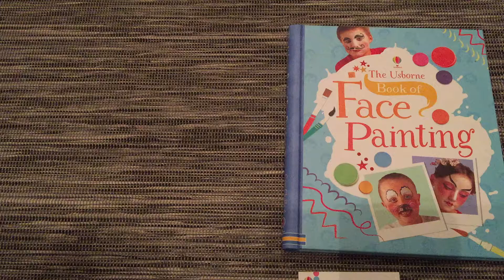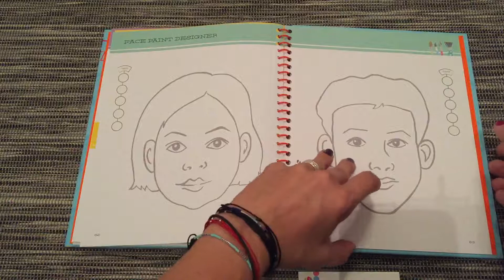Usborne Book of Face Painting